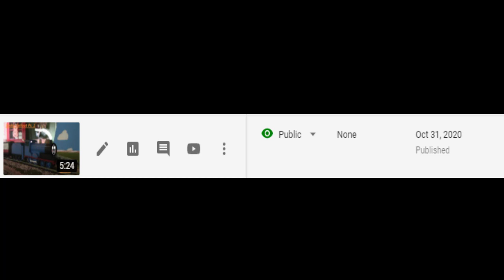300 subs + Update on Sodor Fallout Part 2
hey guys TandF Stories here, first off thank you guys so much for 300 subs. second this is also a video talking about sodor fallout.